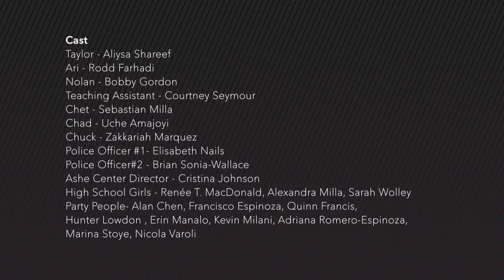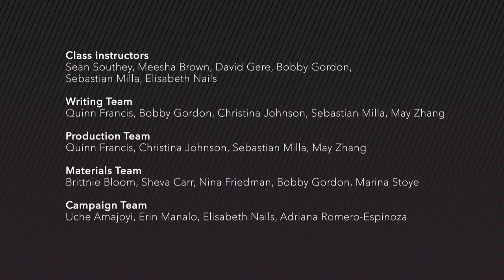The What We Want, Episode 4: Change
This soap opera was created by students in World Arts and Cultures/Dance 174B in Spring 2014 with the PCI Media Impact, UCLA Art & Global Health Center, and Cut and Cue Productions.